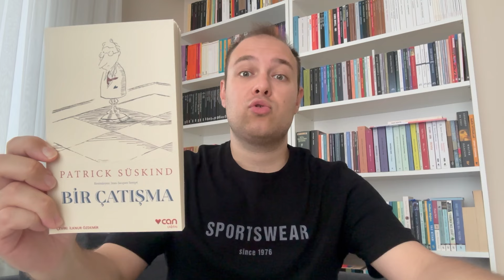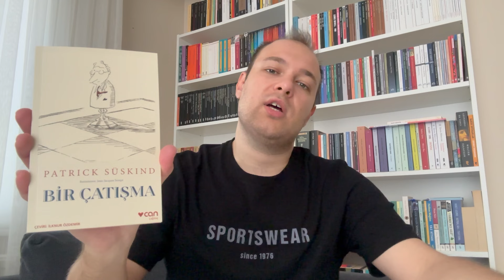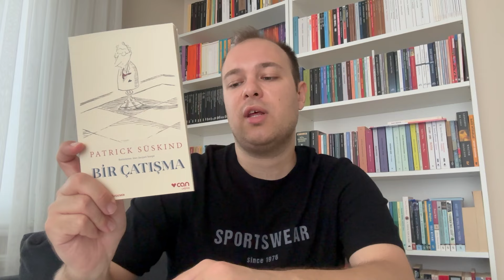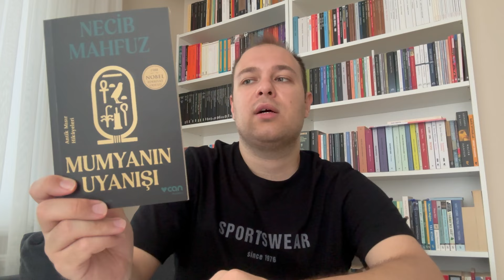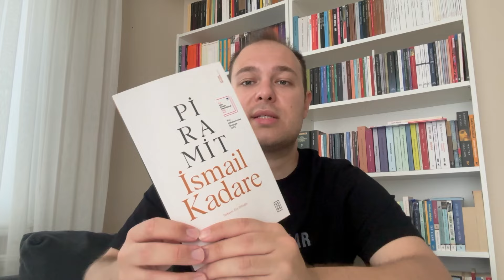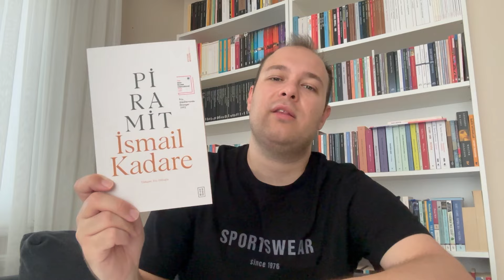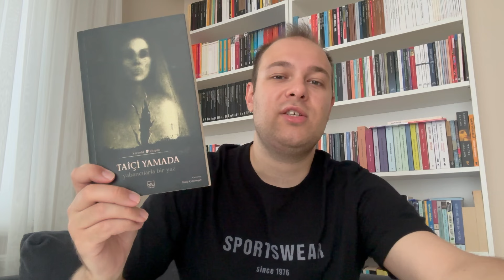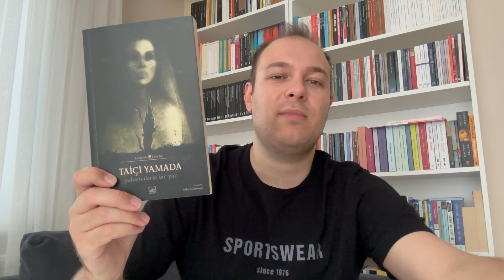Haziran 2024 Özeti | Okuduğum Kitaplar, İzlediğim Filmler, Diziler | Booker ve Nobel Ödüllü Kitaplar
Herkese merhaba bu video'da haziran ayında okuduğum kitapları, izlediğim filmleri ve dizileri sizlerle paylaştım. Bu ay toplamda 7 adet kitap okudum. Patrick Süskind'in resimlendirilmiş bir öyküsünü, Philip Roth'un kısa bir romanını, Freud'un savaş ve ölüm üzerine yazdığı denemelerini, Nobel Ödüllü Necip Mahfuz'un Mumya'nın Uyanışı isimli öyküsünü, Arnavut yazar İsmail Kadare'nin Booker Ödülü alan kitabı Piramit'i, Türk Edebiyatı'nın en güçlü kadın yazarlardan Leyla Erbil'in Tuhaf Bir Kadın romanını ve Japon Edebiyatı'ndan filme de uyarlanan Yabancılarla Bir Yaz isimli kitabını okudum. Haziran ayında ayrıca 11 adet film izledim. Fatih Akın'dan Sofia Coppola'ya kadar birçok yönetmenin filmi ile buluştum. Türkiye sinemasından da uzun zamandır izlemek istediğim filmleri izledim. Ayrıca bu ay 4 adet dizi izledim. Özellikle HBO dizisi olan ve BluTv'de gösterilen I May Destroy You dizisine bayıldım. Ayrıca, bir HBO, bir Netflix, bir de BluTv dizisi de izledim. Haziran ayında sizler neler okudunuz/neler izlediniz? yorumlarda buluşalım. Keyifli seyirler.

00:00 | Okuduğum Kitaplar
12:12 | İzlediğim Filmler
23:34 | İzlediğim Diziler

/marka adı geçtiği için reklam/